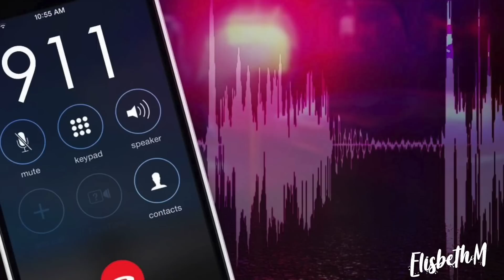El Caso de Rick y Suzanna | ElisbethM